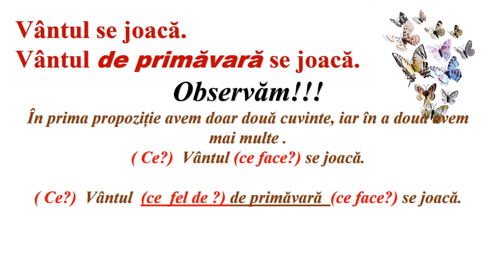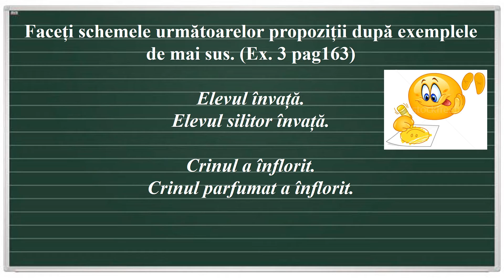atribut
Lecție clasa 2